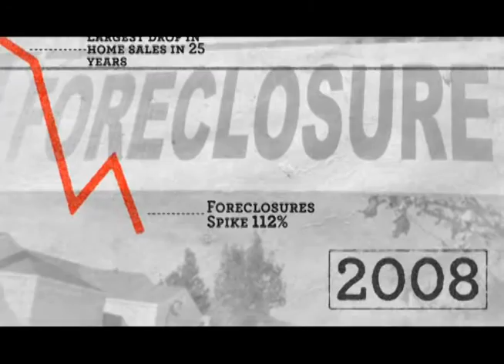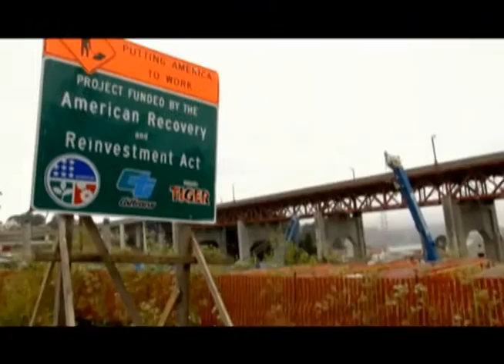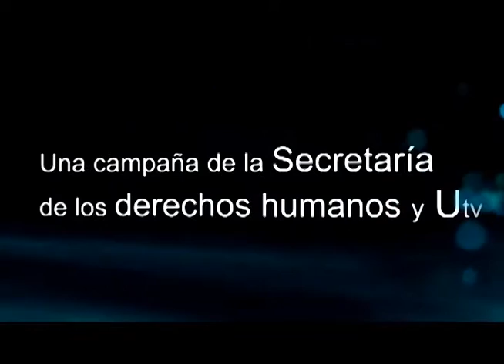UTV: A fondo: Elecciones en Estados Unidos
Edición especial: Repercusiones de las elecciones estadounidenses en Honduras.